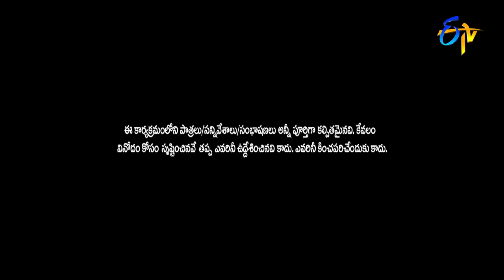Top 5 Skits in 2022 | Extra Jabardasth | 14th June 2023 | Chammak Chandra, Reshmi, Hyper Aadi